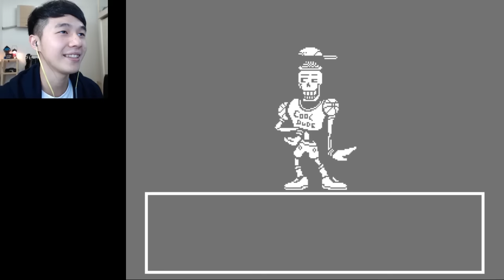📺 날 노리는 녀석이 있군... [ 언더테일 #8 : Undertale ]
✅ 매너채팅 해주신 시청자여러분 정말 감사드립니다 :D